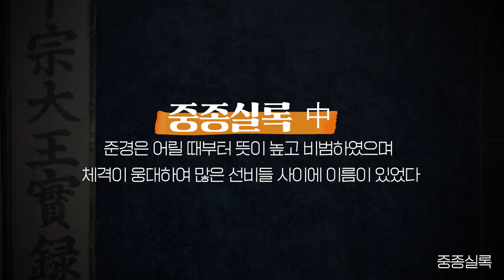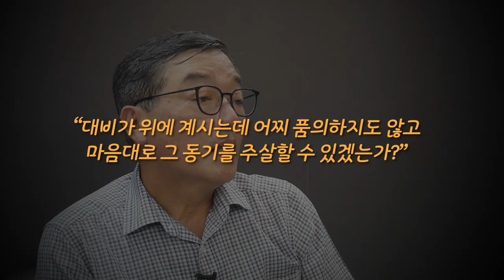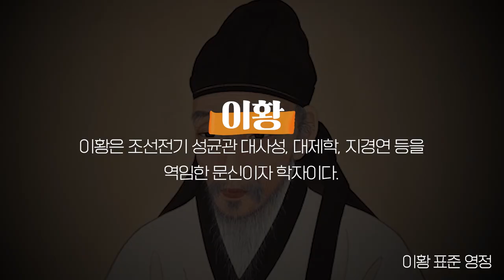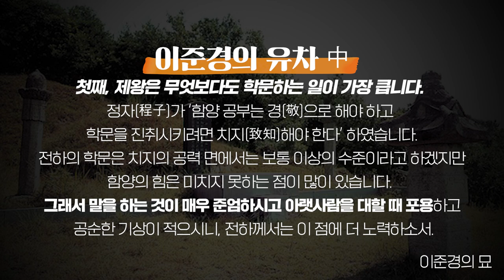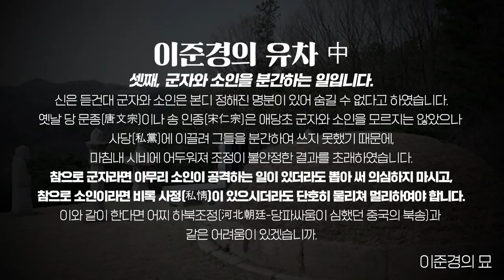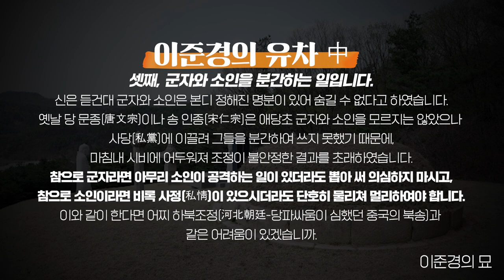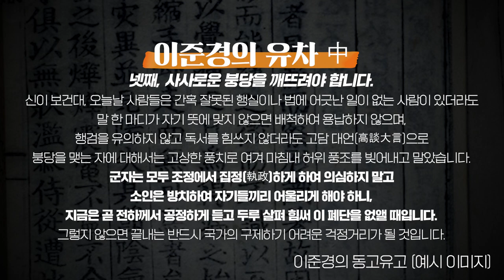[재상열전]“이 늙은이 흙 속으로 돌아가며 전하께 4건을 당부드립니다” 암군의 시대 속 밝게 빛나던 이준경이 선조에게 남긴 유언은?